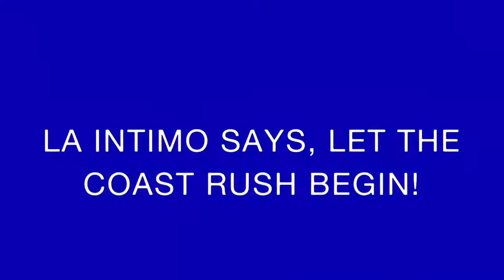Cost Monokini One Piece Swimsuit | la!ntimo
Grab the premium quality One Piece Swimsuit dress.
Criss Cross Back, Fit and best quality Dress.
Get the best quality intimate wear dress from Laintimo.